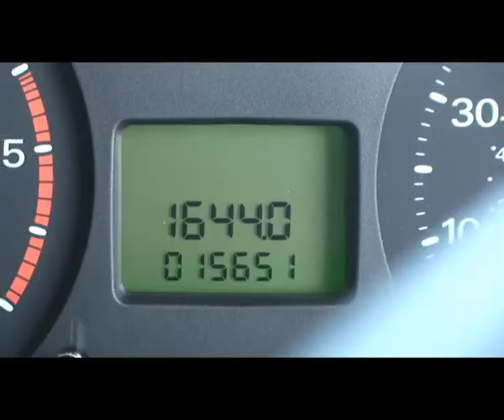YC09 RNA Ford Transit